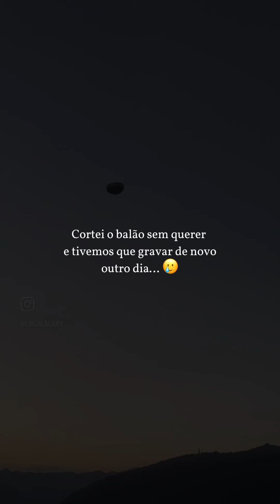ESCOLHENDO O NOME DA NOSSA FILHA 💖